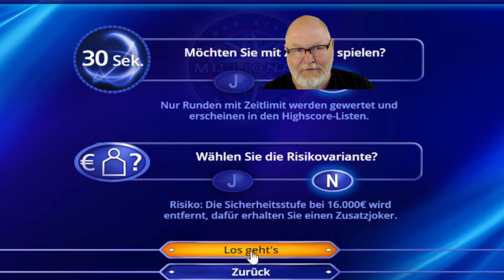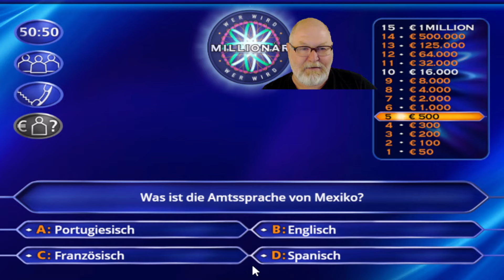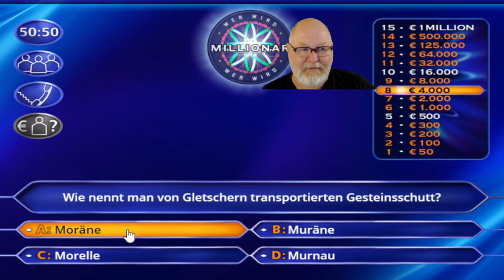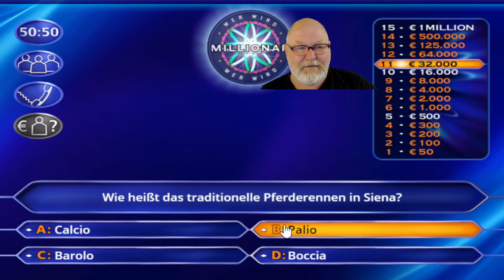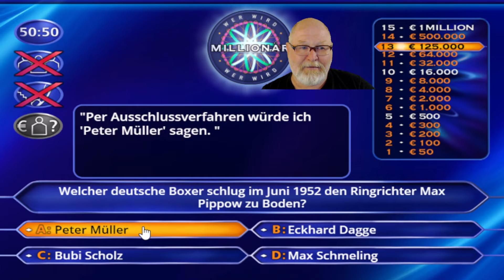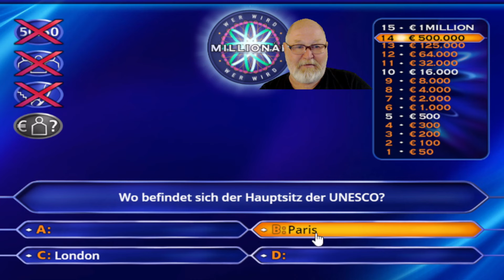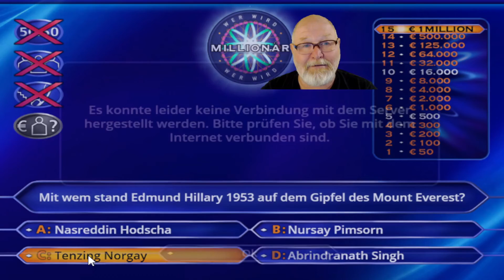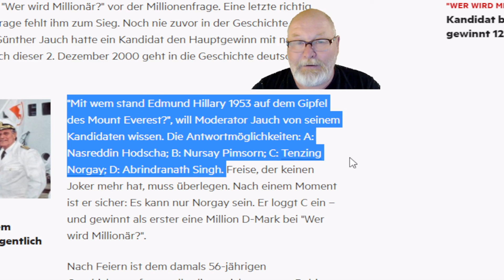"Wer wird Millionär?"! Sladdi zockt:"RETRO - WWM?!" (Spezialfolge 1)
🏷️ Infos:
Sladdi zockt - WWM - "Wer wird Millionär"!

Heute versuchen wir es wieder bis zur Frage 15 in "Wer wird Millionär?"!
Wird es gelingen?
Diesmal mit einer Spezialfolge aus der WWM-Bibliothek.
Und zwar die allererste Folge in der die Million ausgeschüttet wurde.
Eckhard Freise ist inzwischen eine Legende.
Mal schauen ob ich seine Fragen auch gepackt hätte!

In der unten verlinkten Quellenangabe seht ihr wo ihr das Spiel ebenfalls zocken könnt.
"Blue Dream"  (320bit.mp3) von Cheel

Gefunden in der
Audiothek von Youtube
✔️ Quellenangabe: ✔️

Unterstützen könnt ihr "Sladdi werkelt", solltet ihr bei Amazon einkaufen gehen.
Klickt vorher einen von meinen Links an, und kauft euch dann das was ihr wollt.
Wichtig: Euch kostet das keinen Cent mehr!
Ihr könnt selbstverständlich kaufen wo und was immer ihr wollt.

‼🅰 * Meine 🎦 Ausrüstung beim großen * 🅰‼

Logitech Webcam c922
CamPark Actioncam 4K UHD
Nikon D300s
Nikon D3000

"Sladdi werkelt" ist Partner des Amazon Partner Programm
✔️ Infos zum Intro & Outro✔️
VFX und SFX stammen von:
Detonate - 40 Free VFX & SFX
Free Video Editing Assets
der Firma Premium Beat

Logo mit Photoscape und Video mit OpenShot erstellt.

Intro:  "Partners in Crime" (320bit.mp3)
Outro: "Thorn Horn" (320bit.mp3)